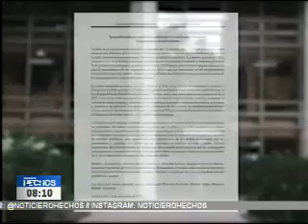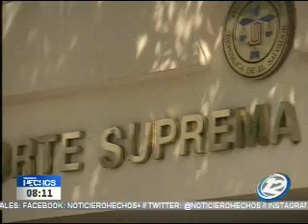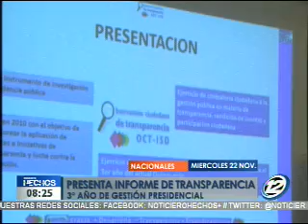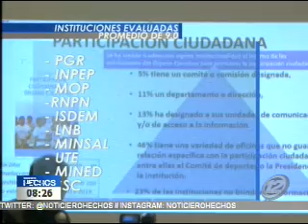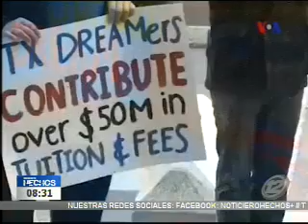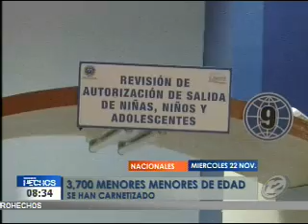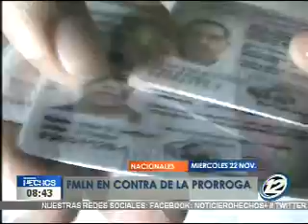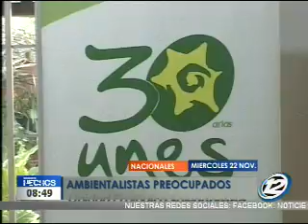Noticiero Hechos Estelar: Programa del 22 de Noviembre del 2017